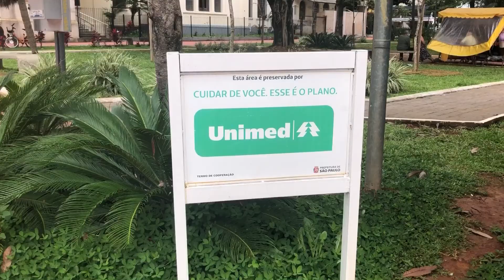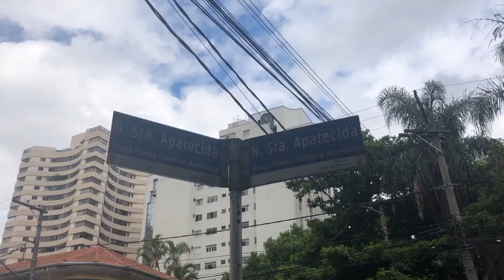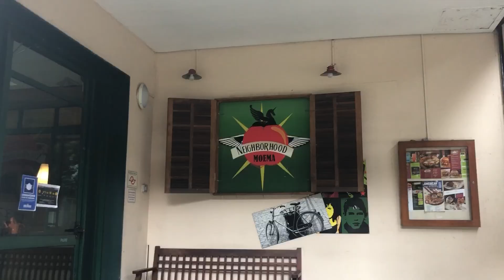Conhecendo o bairro de Moema em São Paulo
Tenho certeza que vão curtir o vídeo, caso fiquem com alguma dúvida é só perguntar nos comentários.